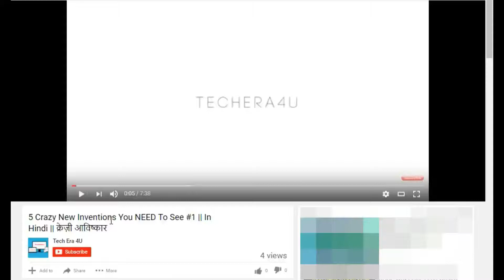#130 Hindi TechNews| Jio 168 GB Free,Andy Rubin’s smartphone,Mi Max2,Techno mobile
Hello Everyone Welcome To Our Daily HindiTechNews In This Video We Cover The News Related To Tech World, And Provide You The Information Related To Tech.

NEWS COVERED In This Video Are Related To :-

Tecno Mobile i3, i3 Pro, i5, i5 Pro and i7 smartphones launched in India, prices start from Rs 7,990,Andy Rubin’s smartphone with Snapdragon 835 SoC, 4GB RAM spotted on GFX, Bench,Xiaomi Mi Max 2 leaked case hints at USB Type-C port,Less than 40% people aware of BHIM app in rural India: Survey,Reliance Jio announces Vivo Cricket Mania, offers up to 168GB of free 4G data,Videocon Delite 11+ With 4G VoLTE Support, Front Flash Launched at Rs. 5,800,Lenovo Miix 510 2-in-1 Windows 10 Laptop Launched Starting Rs.

Notice :- In this tech news we shared all the information related to tech world with leaks, tech news, rumors etc... are collected from internet sources.